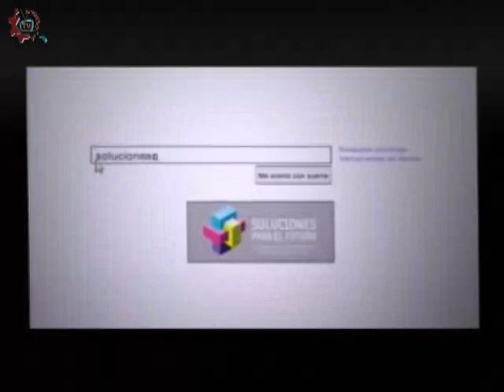20150602-CE1415/Nuestros Alumnos/EST 52 - Leyendas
Nuestros Alumnos. EST 52. Leyendas. Invitados: Alejandro , Alberto , Fernanda , Giselle , Daniela, Beatriz. Conduce: Adrianella Hernández. Fecha de emisión: 02 de Junio de 2015. Este y otros programas los puedes ver Producciones con fines educativos para secundarias técnicas en el Distrito Federal, México.